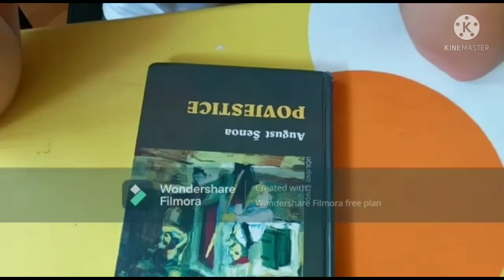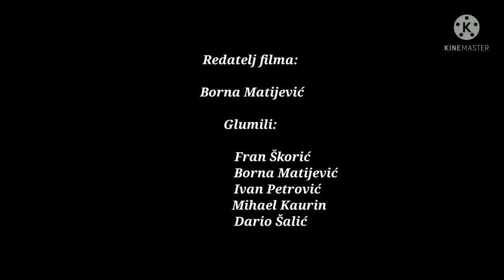Videonajava za djelo Povjestice (August Šenoa) OŠ Žitnjak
Videonajava je izrađena za CARNET-ovo natjecanje Kamera, ton, e-Lektira! u suradnji učenika/ca i nastavnika/ca OŠ Žitnjak. Više o natjecanju pročitajte ovdje